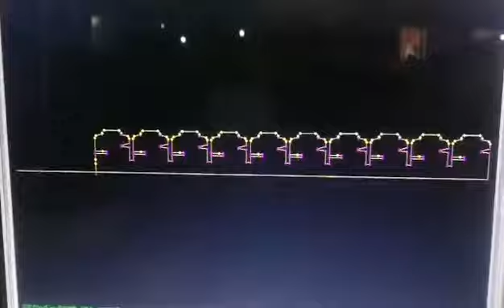year of 2020 qualified CNC contour foam sponge cutting machine supplier and consultant